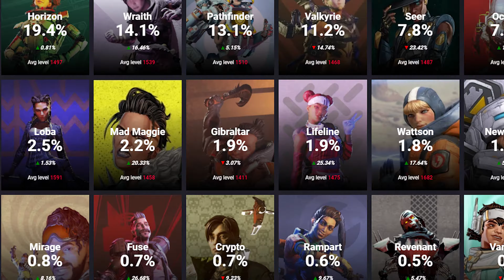How To VALKYRIE | Apex Quick Guides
Valkyrie has been in Apex Legends for 6 Seasons already and is still one of the strongest Legends in the Roster. No Season 14 Nerfs can bring her down... You know... Cause she flies...

I'll show you her Kit, her moves, the basics, and even some small tips & tricks to completely dominate this season.
Hi. We're EarlyGame and we've got all the gaming content you'll ever need. We're your one-stop-shop for news and updates, tip & tricks, guides and tier lists. No matter what game you love, chances are we've got you covered.

We appreciate all the love and support.

- EarlyGame